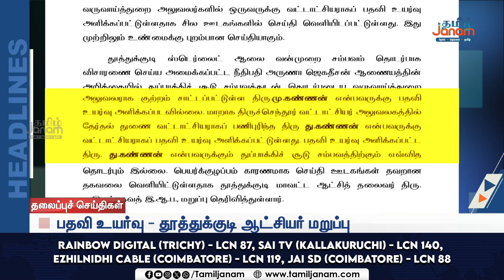காலை 10 மணி தலைப்புச் செய்திகள் | 20.09.2024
காலை 10 மணி தலைப்புச் செய்திகள் | 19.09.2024